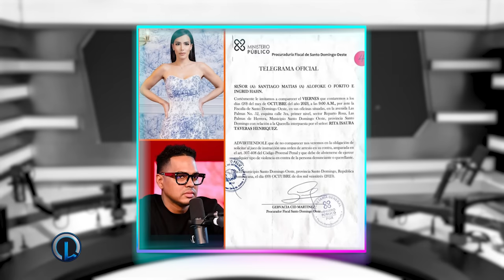SANTIAGO MATIAS ALOFOKE SE METE EN TREMENDO PROBLEMA CON ISAURA TAVERAS “DEMANDADO POR DIFAMACIÓN”